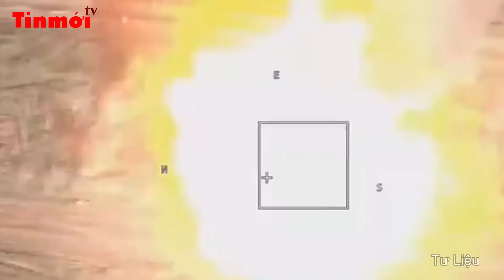Tình hình Nga - Ukraine cực “căng”: Giành giật từng tấc đất ở điểm nóng Kherson | Tin mới TV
Tin thế giới | Tin mới TV | Kherson nằm trên bờ Biển Đen chiến lược là thành phố lớn nhất rơi vào vòng kiểm soát của Nga ngay trong tháng đầu tiên nước này mở chiến dịch quân sự đặc biệt ở Ukraine.
Giờ đây, có những ý kiến cho rằng Nga có thể sắp rút dần một phần lực lượng ở đây để chuẩn bị các tuyến phòng thủ vào mùa đông.
Thành phố Kherson cùng các ngôi làng ngoại ô xa xôi của nó nằm trải dài trên cả hai bờ sông Dnipro, một trong những con sông lớn của châu  u. Và các quan chức Ukraine cho rằng, các chỉ huy Nga có thể đang chuẩn bị lùi về phía đông dễ phòng thủ hơn của con sông này, còn được gọi là tả ngạn, khi có thể tận dụng các đặc tính của nó như một chướng ngại vật tự nhiên đáng gờm.